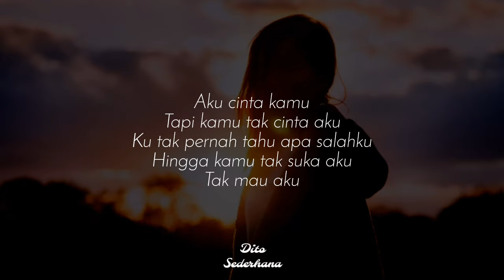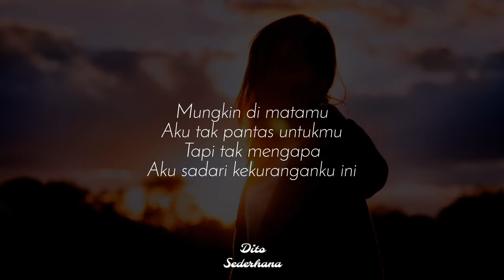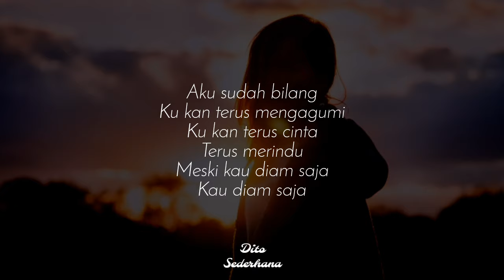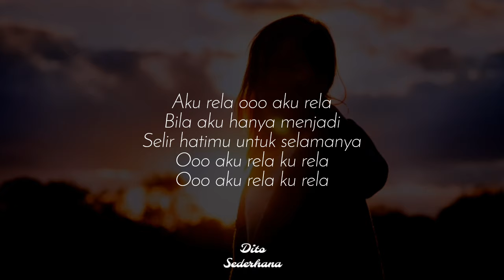Selir Hati (Karaoke Akustik) - TRIAD (Female Key | HQ Audio)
Karaoke Versi Feby Putri

(Berbayar)